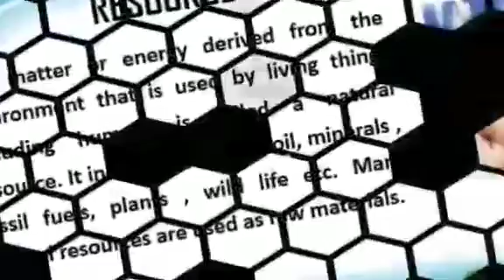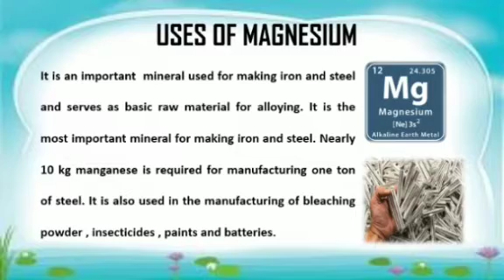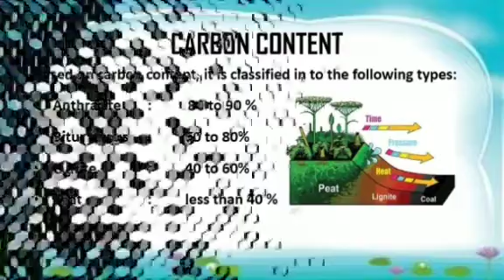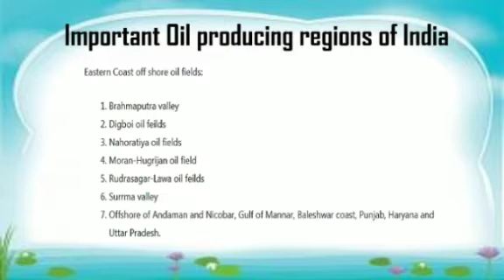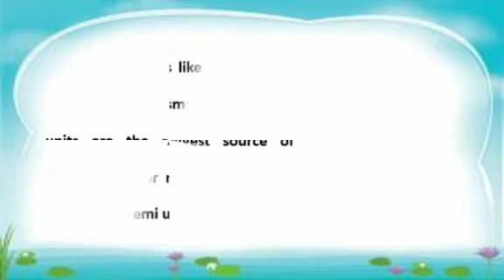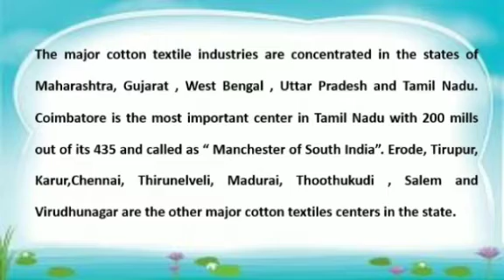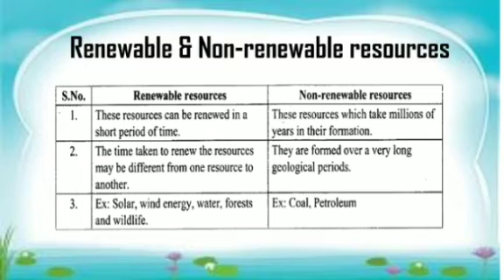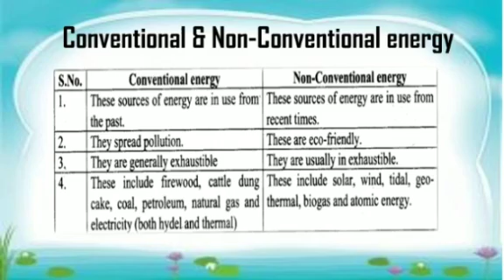10 - Social - Geography - India resources and industries - Mr.Britto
10 - Social - Geography - India resources and industries - Mr.Britto (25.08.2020)